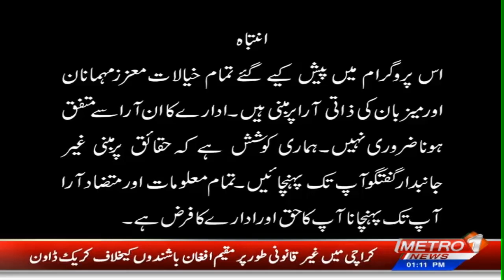Metro Matters With Akhtar Shaheen Rind | Part-1 | Metro1 News | 28 Sep 2023